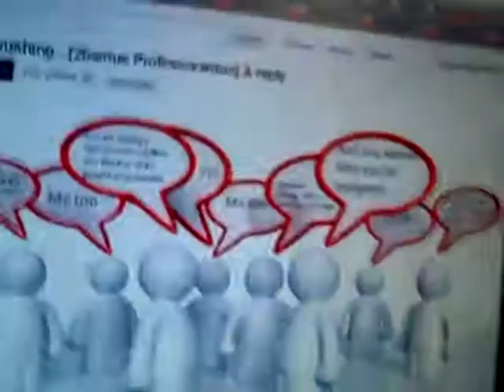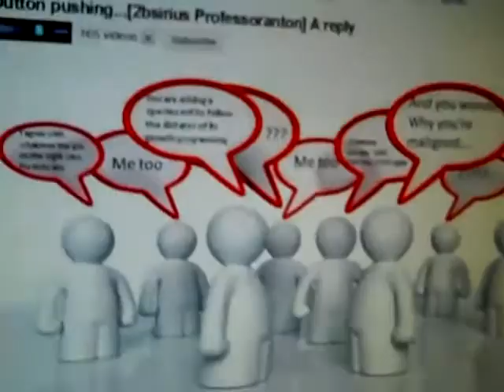This Horrible Dilemma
seems 2b a problem

philosophy: inmendham